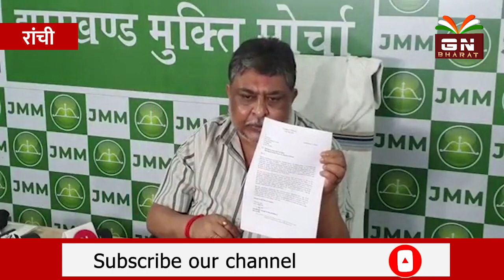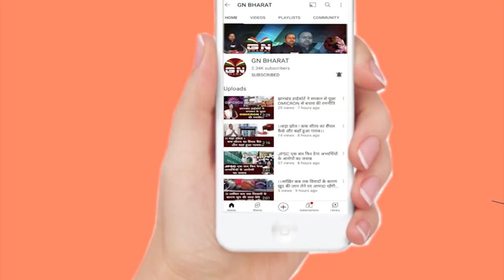आखिर Hemant Soren क्यों गए हैं दिल्ली ? सुप्रियो भट्टाचार्य ने खोला राज, देखें बड़ी खबर